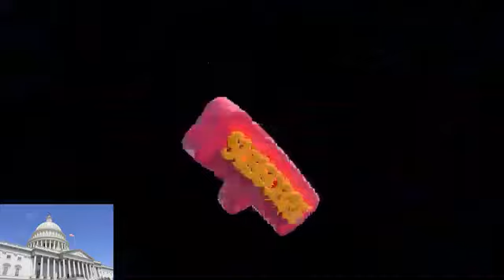Matt Gaetz GRILLS Dem Witnesses About DEEPFAKES, Calls For No AI FRAUD Act